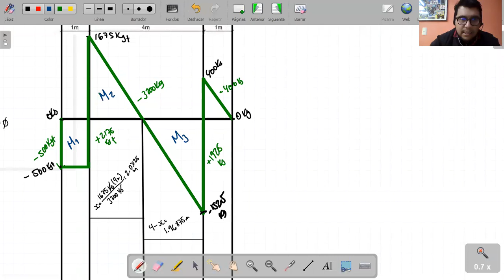PROBLEMA DE TAREA SOBRE VIGAS CON DIAGRAMA DE CORTANES Y MOMENTOS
Universidad Mesoamericana
Tema: PROBLEMAS DE VIGAS CON DIAGRAMA DE CORTANES Y MOMENTOS
Materia: ESTATICA
Semestre: 2DO
Docente: Ing. Juan Carlos Penagos Solis